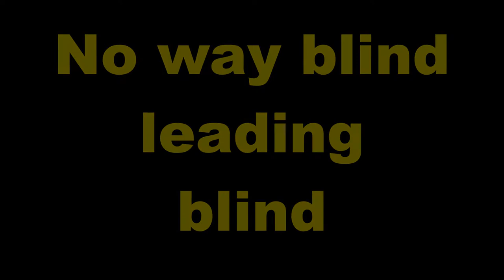Practice and Progress 42 Maha accent Ustad Adam "Warfidiyeenka shantasoomaaliya"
New Concept English Book Practice and Progress Lesson Forty Two "Not very Musical " into Somali Language Maha accent, Compiled by Warfidiyeenka shantasoomaaliya, Preparation Support T.P.L.P. Teachers Peace-Loving Party, Technical Surmount shantasoomaaliya Press, The presentation and Explanation Voice of Teacher Adam Increase.